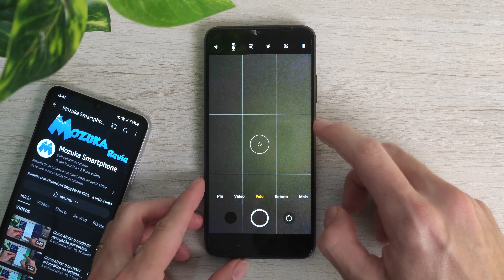Como desativar a opção linhas de grade na câmera no POCO M3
Neste vídeo eu vou te ensinar como desativar a opção linhas de grade na câmera no POCO M3